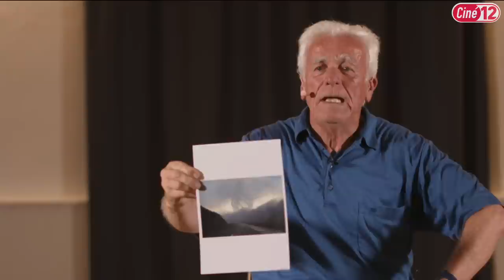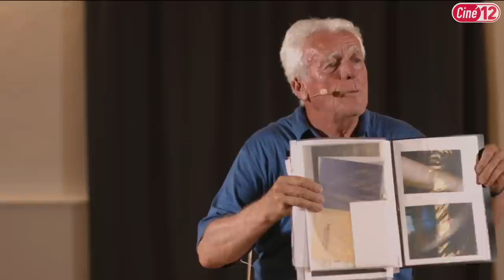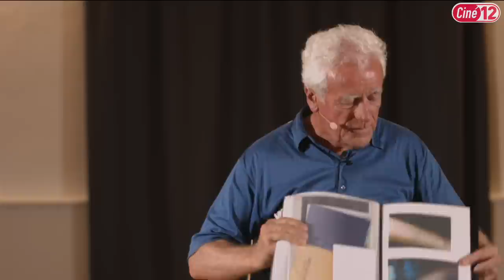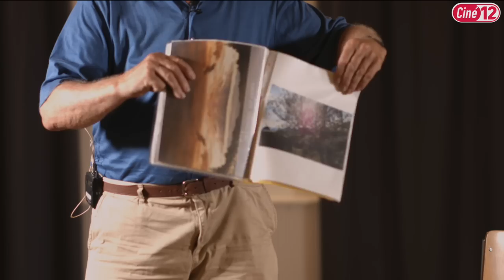Anton Styger Befreiung von negativen Fremdenergien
☛Ciné 12 veranstaltet monatlich Vorträge mit diversen Rednern
    wie zB. Daniele Ganser, Rüdiger Dalke, Armin Risi, Axel Klitzke,
    Harald Kautz Vella uvm.
    Unter anderem werden Interviews und sonstige Projekte gemacht
    und auf Youtube geteilt.